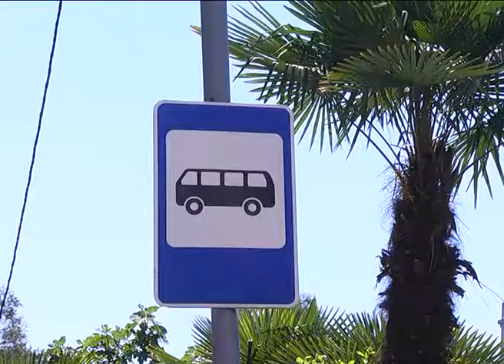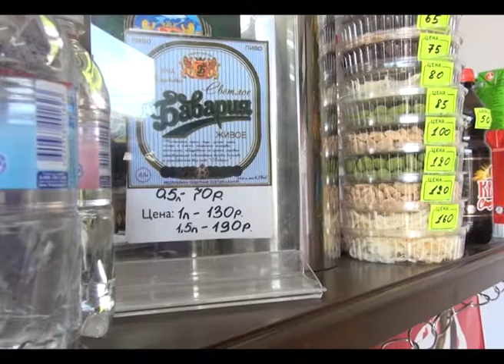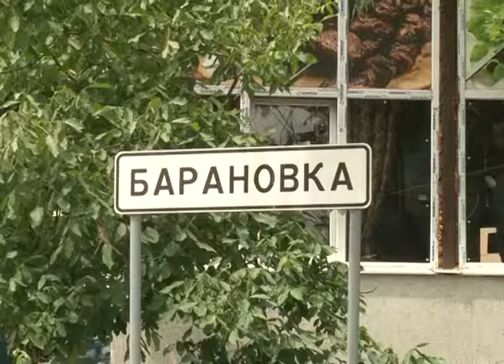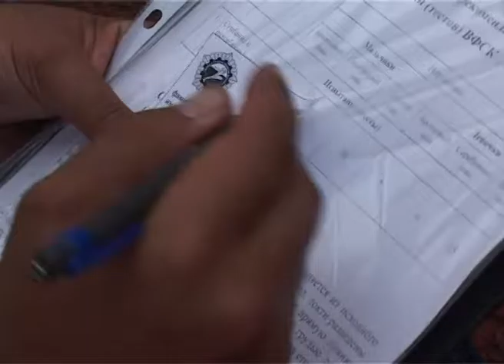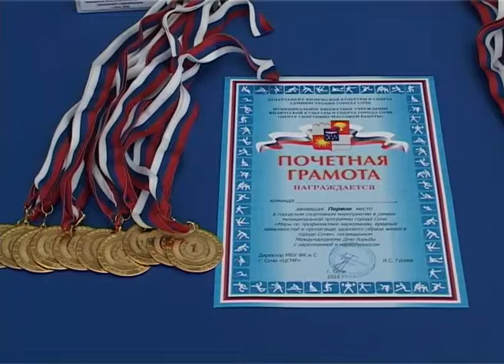Новости Сочи (Эфкате REN TV) Выпуск от 28.06.2016